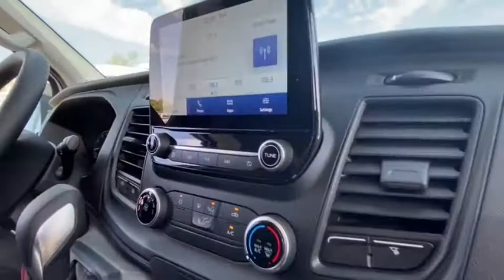2021 Ford Transit Cargo Van Peoria AZ MKA19979